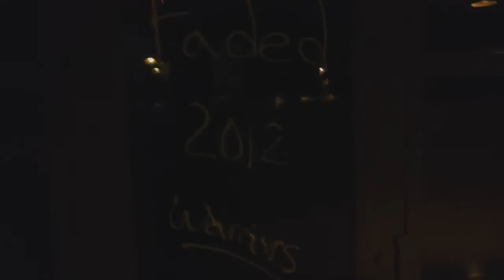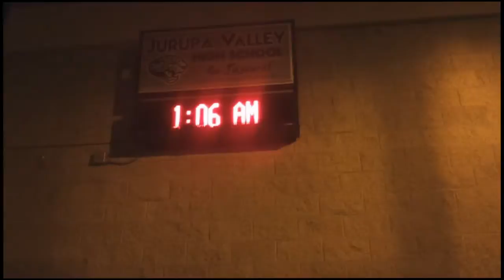JVHS Senior Prank (Full Release)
Senior prank at Jurupa Valley High School - 05/17/2012